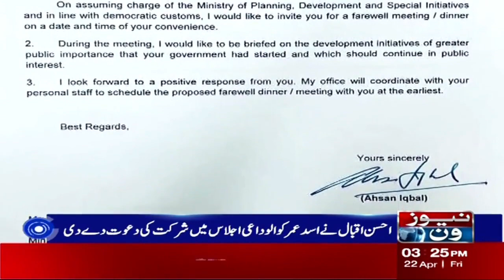NewsOne 3 PM Bulletin | Punjab Local Body Elections | 22 April 2022